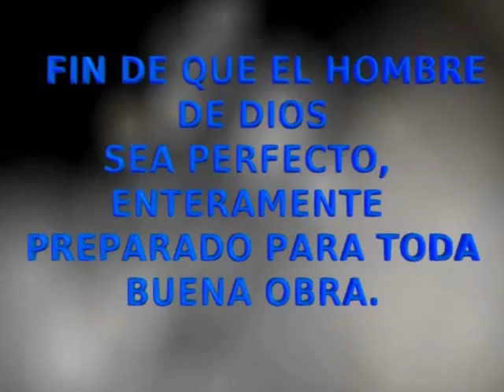La Biblia Dramatizada - 2º Epístola De Pedro - Versión Reina Valera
GÉNERO: La Biblia Dramatizada - 2º Epístola De Pedro - Nuevo Testamento
CAPÍTULOS: Contiene 3 Capítulos - Completo